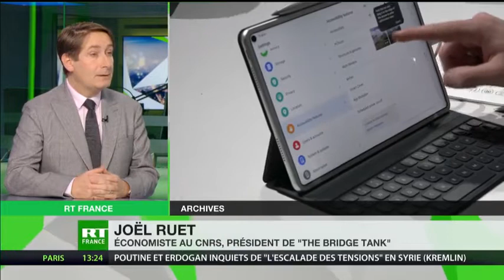RT France - Site de production Huawei en France